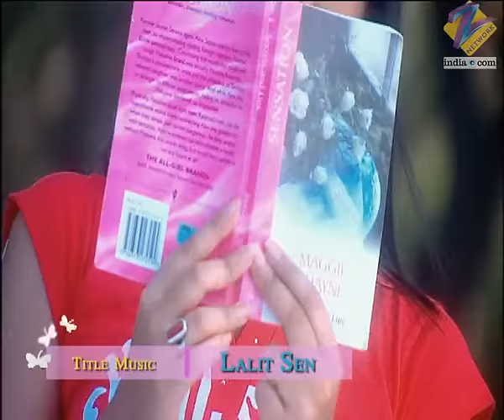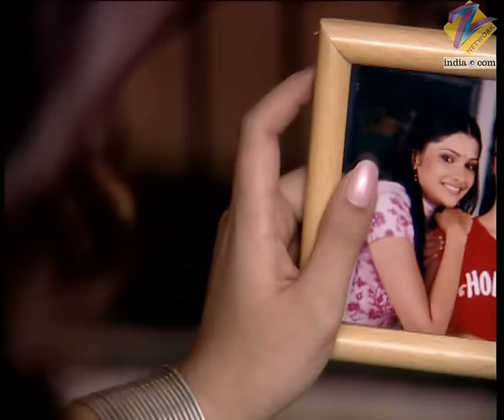क्यों परेशान है Pia और Rano? | Kasamh Se | Episode 176 | Zee TV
Rano and Pia are worried about Bani not returning home. Jai signs off the alimony in Bani's name and asks her to name the child Krishna as desired by his mother.